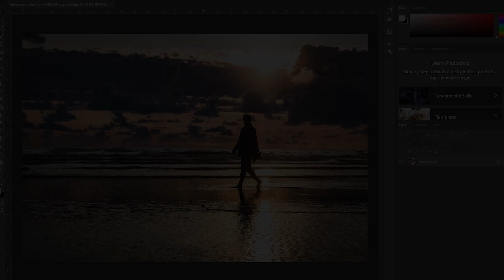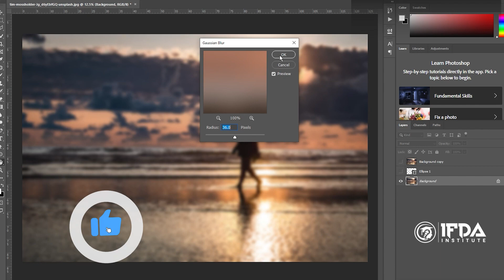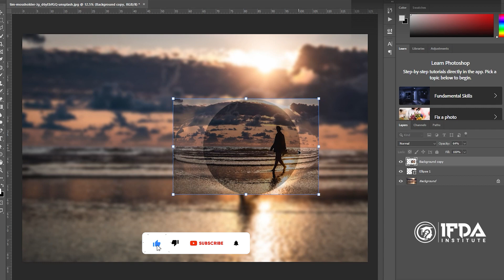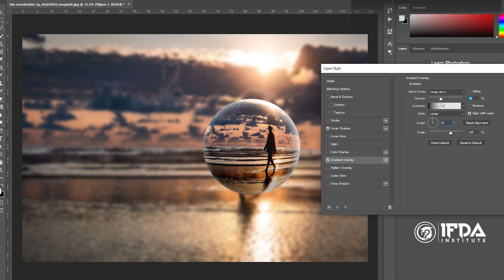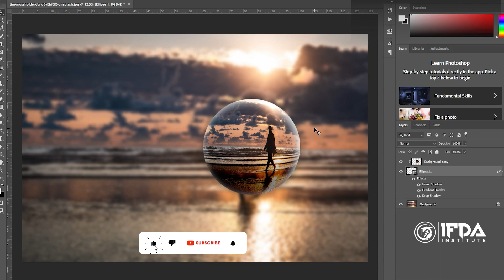Create A Crystal Ball Effect In Photoshop Today || Ifda Institute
🌟 Uncover the secrets of crafting enchanting visuals as we guide you step-by-step through this magical process.
From creating realistic reflections to enhancing lighting, this tutorial is your gateway to adding an ethereal touch to your designs.
Watch and learn the artistry of bringing crystal ball magic to your creations.
Transform your ordinary images into captivating visions with this immersive tutorial. 🚀🎨
Ready to unlock the magic? Watch the full tutorial now! 🔗